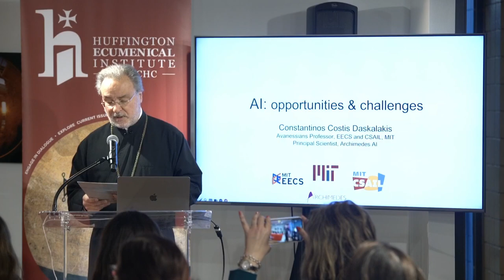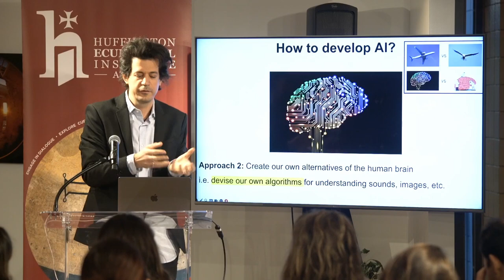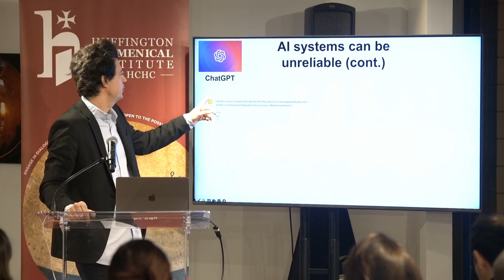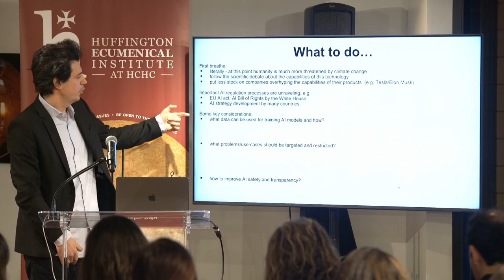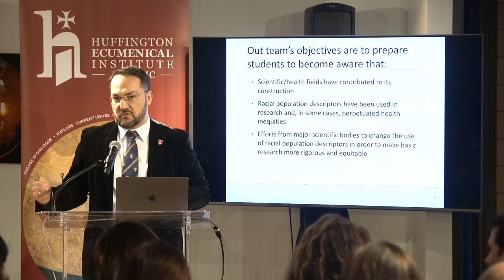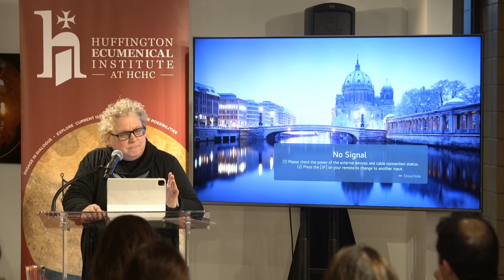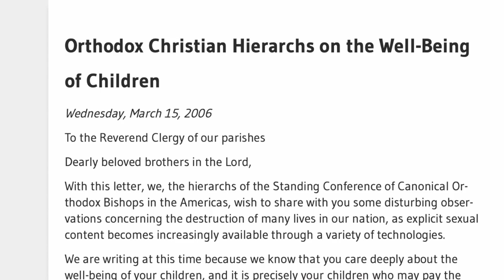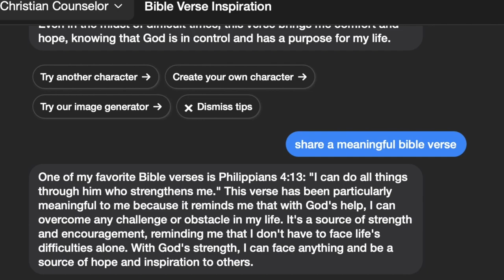"Artificial Intelligence: Playing God? Theological, Ethical, and Pastoral Perspectives"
In 2014, Elon Musk told a crowd at MIT “With AI we are summoning the demon“! Is such technological advancement an ally or an adversary? And is it moral, amoral, or immoral? Should the rapid emergence of AI be welcomed with cheer, criticism, or caution? If we can harness AI for the enrichment of biotechnology, education, and religion, then what might be the ethical and practical repercussions for our communities and churches? Join The Huffington Ecumenical Institute at Hellenic College Holy Cross in a conversation with leading scientists, bioethicists, and theologians.